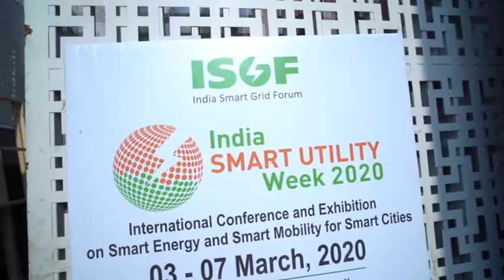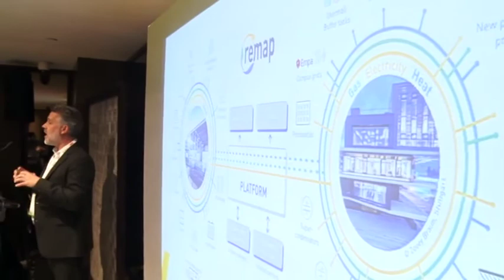ISUW 2020| Christian Schaffner, Energy Science Center (ESC)| INDO - SWISS SMART GRID ROUNDTABLE